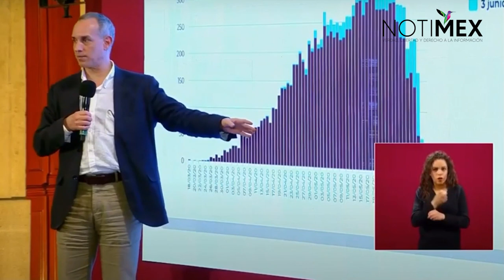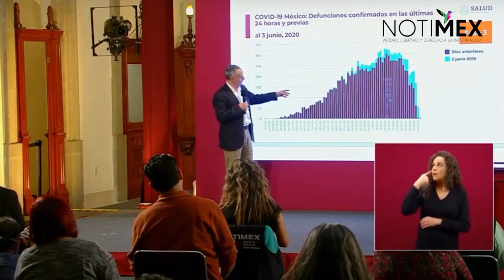Las mil 90 muertes anunciadas hoy, se suman hasta ahora por distintos factores: López-Gatell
El subsecretario de Salud, Hugo López-Gatell, informó que las 1,090 muertes reportadas hoy no es que ocurran en las últimas 24 horas, sino que se suman al reporte en este lapso por distintos factores.